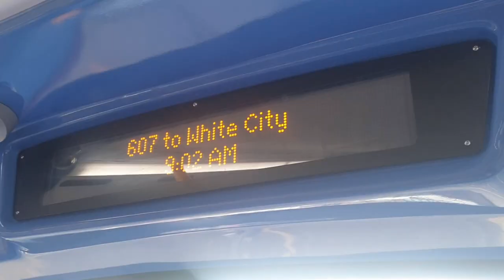*Full Route Visual*| 378 Putney Bridge - Mortlake DE993 LK09ENC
i wasn't planing to do a visual today but as i had time to kill i though i would do 378 End to End as it actually a nice route and was a formally the 209 from May 2019 but 209 was reverted back to it former Line of route to Castelnau anyway here is the 378 visual which is a 10-15 min route to Mortlake